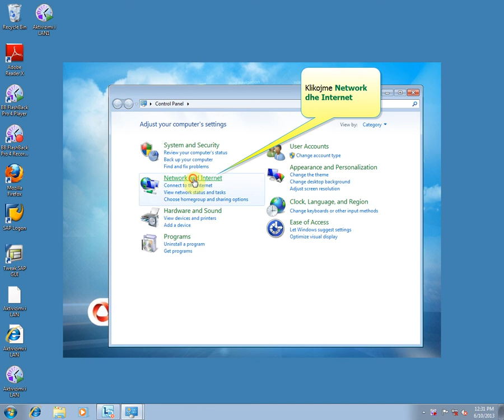Aktivizimi i LAN